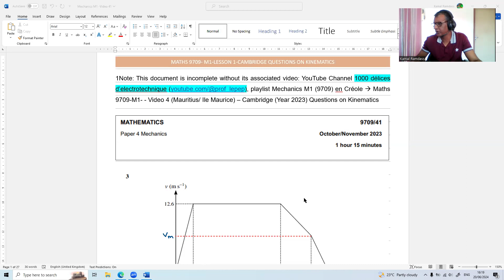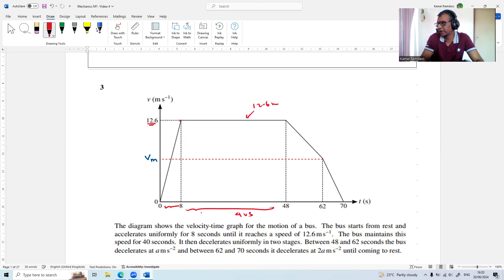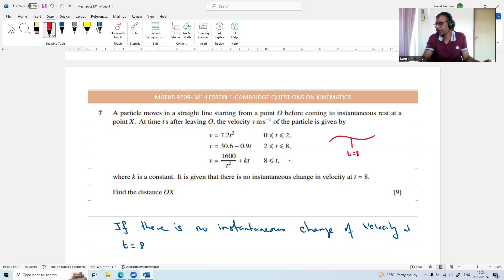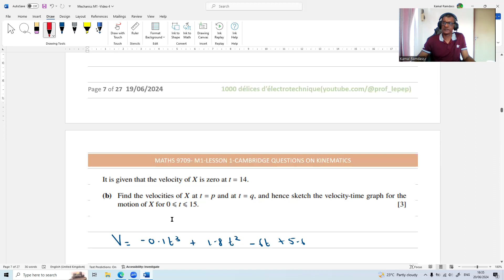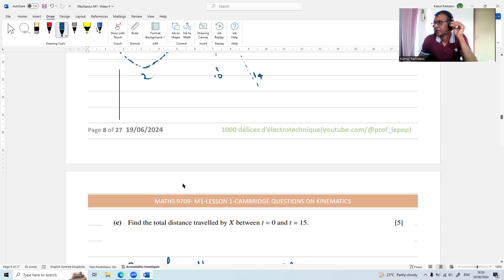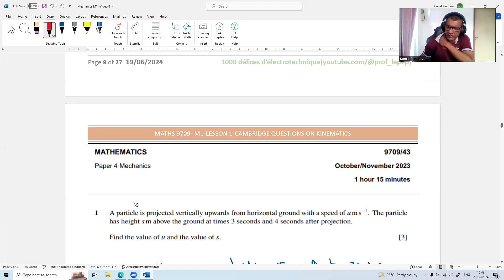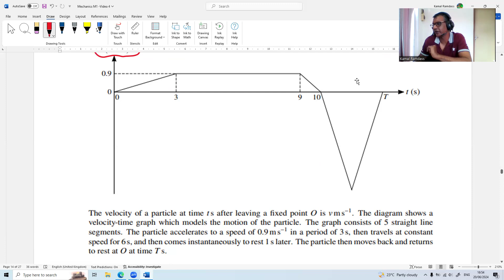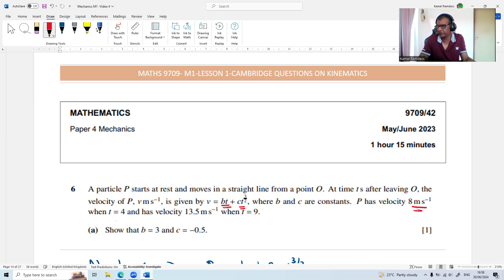Mechanics M1 (9709) en Créole (Mauritius / Ile Maurice) -Video4- Exams Questions on Kinematics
mechanics M1